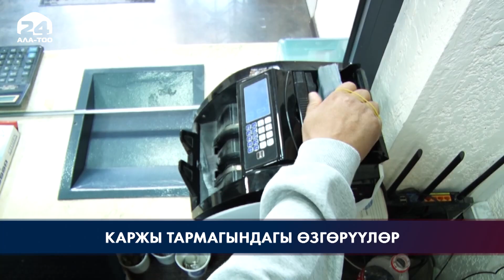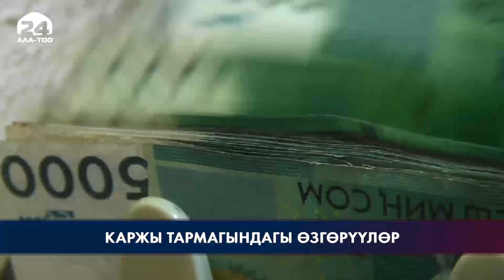Каржынын көбү кайда кетти?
Кыргыз-тажик чек арасындагы окуядан улам, өлкөдө каржы булагынан чыгашалардын көлөмү көбөйдү. Анткен менен тышкы карызды төлөө, келип чыккан муктаждыктардын баары убагында аткарылууда. Быйыл бюджеттик чыгашалар 59 млрд сомдон ашуун каражатка өстү. Бул тууралуу Каржы министрлиги тогуз айда аткарылган иштери тууралуу жалпы маалымат жыйынында билдирди.